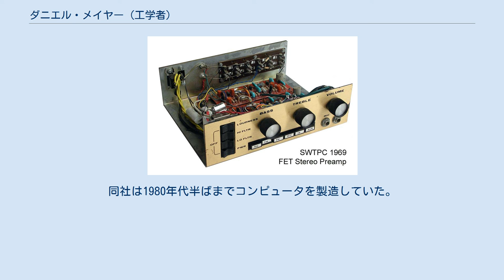ダニエル・メイヤー (工学者)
ダニエル・メイヤーが設計したステレオプリアンプ。
『ポピュラーエレクトロニクス』1969年5月号に掲載された。
 ダニエル・"ダン"・メイヤー（Daniel "Dan" Meyer、1932年2月6日 - 1998年5月16日）は、アメリカ合衆国の電気工学者、著述家、実業家である。
サウスウェスト・テクニカル・プロダクツ・コーポレーション（SWTPC）を設立し、電子工作キットのビジネスを確立させた。
 彼はテキサス州ニューブローンフェルズで生まれ、サンマルコスで育った。
1957年にサウスウェストテキサス州立大学で数学と物理学の学士号を取得した。
大学卒業後、サンアントニオに移り住み、サウスウエスト・リサーチ・インスティテュートの電気工学部門の研究者となった。
 この頃から、彼はホビイスト向けの電子工作の記事を書き始めた。
初めての記事は『エレクトロニクスワールド』1960年5月号に掲載され、その後『ラジオ＝エレクトロニクス』誌では1962年10月と11月号の2号続けて表紙記事となった。
『ポピュラーエレクトロニクス』1963年3月号では、彼が設計した超音波聴取装置が表紙を飾った。
彼が設計した電子工作では、プリント基板や、一般の電子部品店では手に入らない特殊な部品を必要とすることが多かった。
彼は読者向けにプリント基板や部品の販売を行った。
 ダン・メイヤーは、『ポピュラーエレクトロニクス』誌の読者向けの回路基板や部品の販売にビジネスチャンスを見出した。
1964年1月、彼はサウスウエスト・リサーチ・インスティテュートを退職し、電子工作キットの会社、ダニエル・E・メイヤー・カンパニー(DEMCO)を設立した。
彼はその後も記事の執筆を続け、テキサス州サンアントニオの自宅のガレージでキットの通信販売のビジネスを運営していた。
1965年までには、彼はルー・ガーナーなどの他の執筆者が設計したキットも取り扱うようになった。
1967年にはドン・ランカスターの"IC-67 Metal Locator"のキットを販売した。
1967年初頭、彼は会社を自宅からサンアントニオの約1万2千平方メートルの敷地に建てた新しい建物に移転した。
その年の秋に、社名をDEMCOからサウスウェスト・テクニカル・プロダクツ・コーポレーション(SWTPC)に変更した。
 雑誌の記事を元にしたキットを販売するというコンセプトは、ラジオの初期の頃からあったが、彼はこのプロセスを完成させた。
1967年の『ポピュラーエレクトロニクス』誌にはダン・メイヤーの記事が6本、ドン・ランカスターの記事が4本掲載されていた。
その年の表紙記事のうち7つはSWTPCが販売したキットが取り上げられていた。
1966年から1971年の間にSWTPCの執筆者は64本の記事を書き、ポピュラーエレクトロニクス誌で25回表紙を飾った（ドン・ランカスターだけで23本の記事を書き、表紙に10回掲載された）。
『サンアントニオ・エクスプレス・ニュース』紙は1972年11月にSWTPC社の特集記事を掲載した。
それには、「メイヤーはゼロから通販ビジネスを始め、6年間で100万ドル以上の売り上げを記録するまでになった」とある。
同社はかつては、1,700平方メートルの建物から1日に100個のキットを出荷していた。
 最初の10年間でSWTPC社で最も人気のあった製品はオーディオキットであり、その次が試験用機器だった。
音楽に同期して色のついたライトやストロボライトを点滅させる「カラーオルガン」など、1970年代の代表的な製品もあった。
ダン・メイヤーは、超低相互変調歪み(IMD)オーディオパワーアンプのシリーズ「タイガース」を開発し、その多くは今日でも使用されている。
ドン・ランカスターは、当時の最新技術を使用した十進数読み出しカウンタとデジタル電圧計を開発した。
 1975年半ば、ダン・メイヤーは同社のエンジニアの一人であるゲリー・ケイに、MC6800のデザインキットをベースにしたコンピュータの設計を依頼した。
このコンピュータは同年11月に初出荷された。
1976年6月、SWTPC社はデータ・ストレージ用のAC-30カセット・インターフェイスとPR-40プリンタを発表した。
これにより、約1500ドルでコンピュータシステム一式を購入することができるようになった。
 初期...